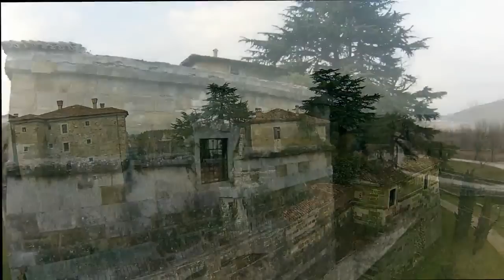gradisca castle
prove di deshaker video